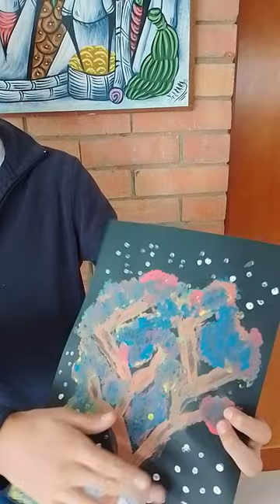Simón Díaz Murillo actividad libre Artes